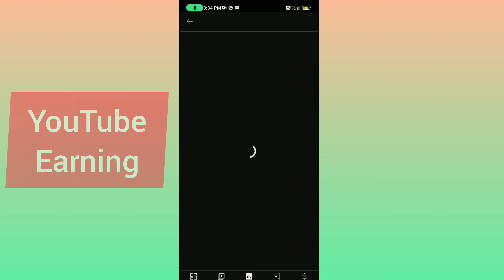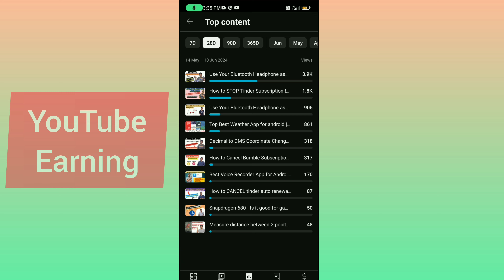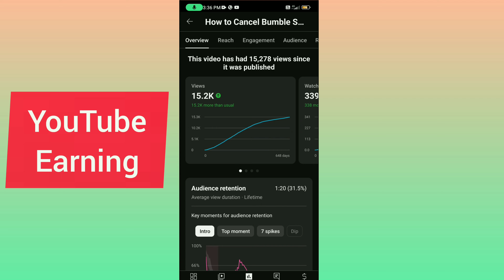1000 Views का Youtube कितना देता है??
YouTube Earning per 1000 views - 1000 Views का Youtube कितना देता है
1000 views money in YouTube
1000 views on youtube how much money
how much YouTube pays for 1000 views